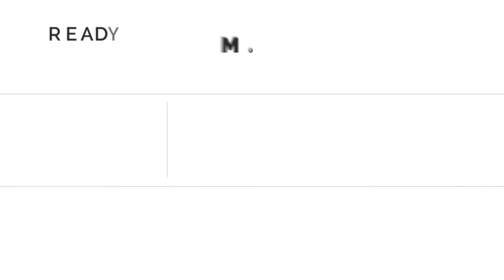Kinetic Typography Style 30